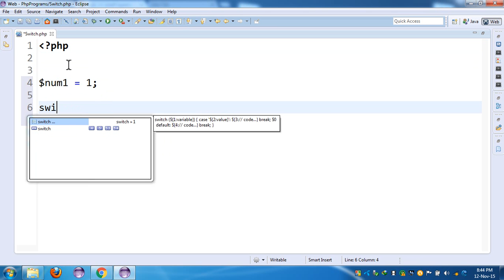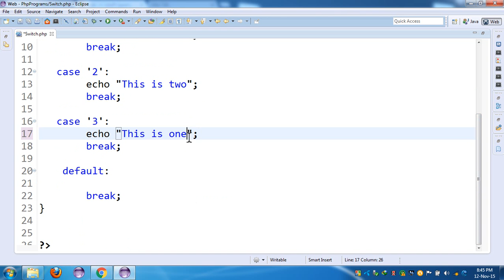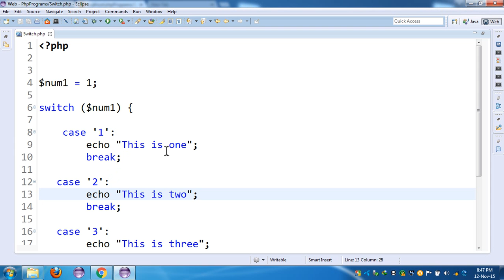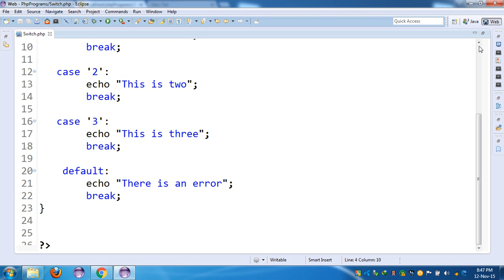8.PHP Programming | Switch Case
PHP Programming | Switch Case